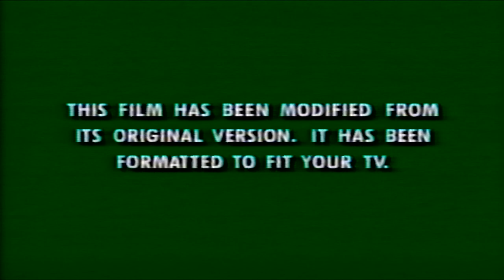Opening to The Lion King (1994, VHS) (Canadian Release)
Here is the list:

1. Warning Screens
2. Walt Disney World Commercial
3. Pocahontas Teaser (Song replaced due to copyright.)
4. Coming Soon to Videocassette Bumper
5. Cinderella Preview (Song replaced due to copyright.)
6. Angels in the Outfield Trailer
7. The Aristocats Trailer
8. Feature Presentation Bumper
9. Aspect Ratio Screen